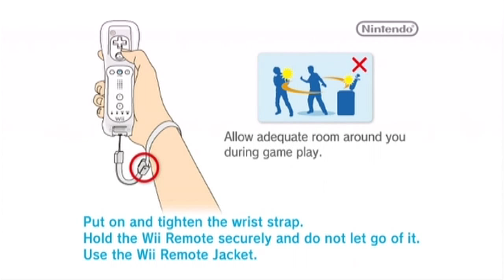[MKWii] Hauppauge HD PVR Quality Test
Yup, got this today on Boxing Day.. trust me.. you don't want to keep going back to the store to buy things to even make this work e.o